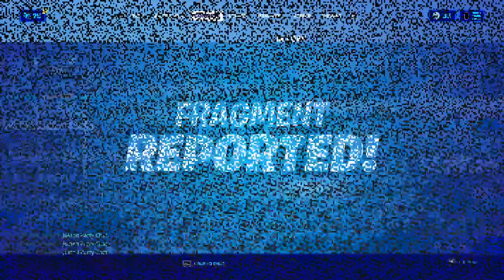Ayo Rei Kinda Sus?? | Fortnite Imposters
Darkrai: TBA